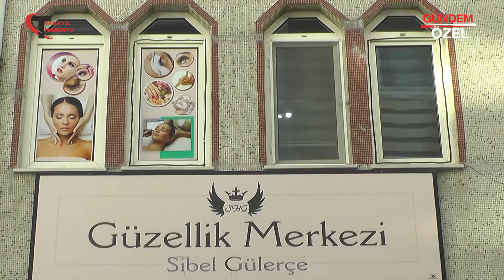SHG ESTETİK VE GÜZELLİK SALONU - PINARHİSAR / KIRKLARELİ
SHG ESTETİK VE GÜZELLİK SALONU Firma Sahibi Sibel GÜLERCE, başarı ve faaliyetlerini Trakya Haber TV muhabirimiz Meltem BAHÇACİ' ye anlattı.

Trakya’nın her yerinden sektör ve firma haberlerini bir arada toplayan, Trakya'nın özel Haber Programı